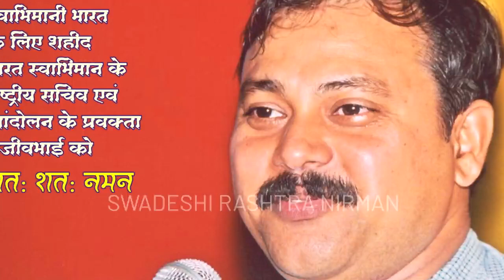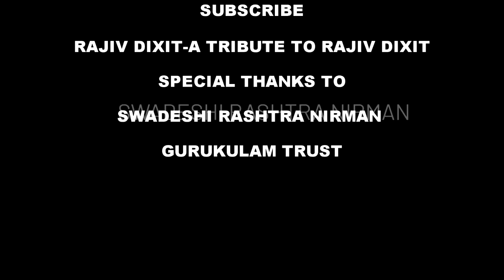Rajiv Dixit-बच्चों की मालिश कैसे करें......